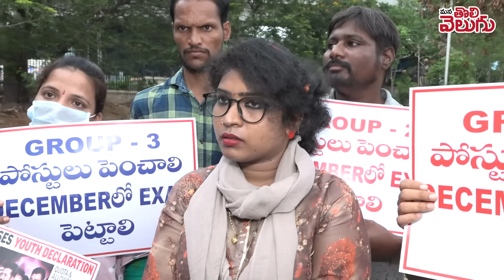రేవంత్ నువ్వు డిల్లీకి సీఎంవా..? తెలంగాణకా..? Unemployed Cadidates fires On Cm Revanth Reddy